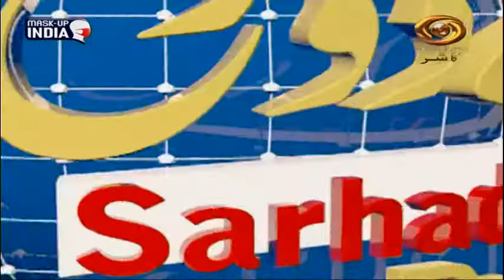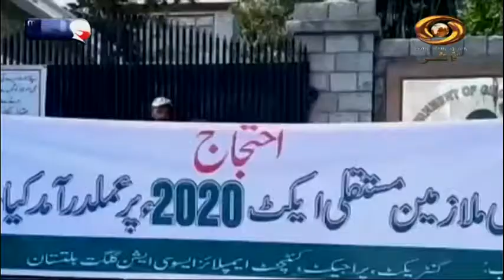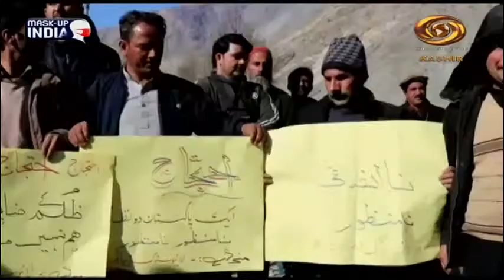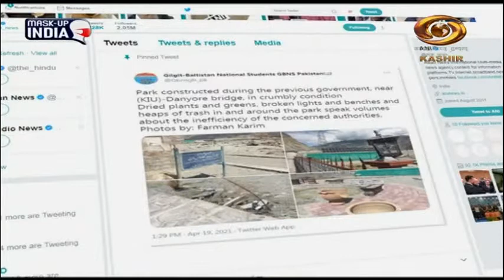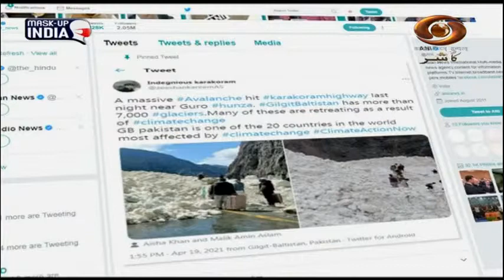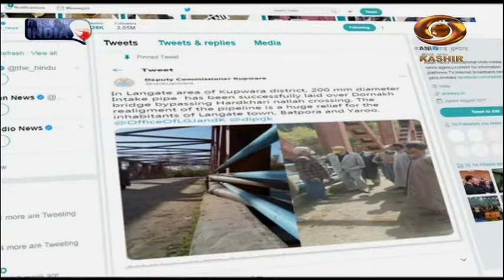Sarhad Ke Do Rukh: Programme busting myths spread by Pakistani Media in Gilgit, Balistan & POK